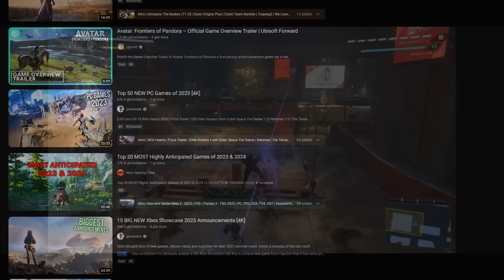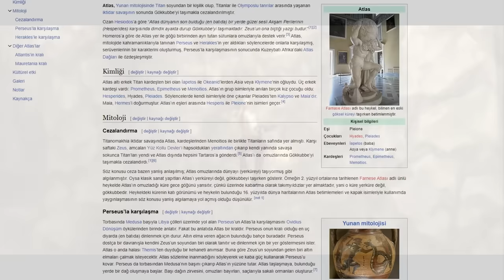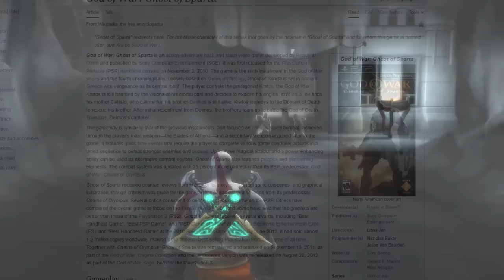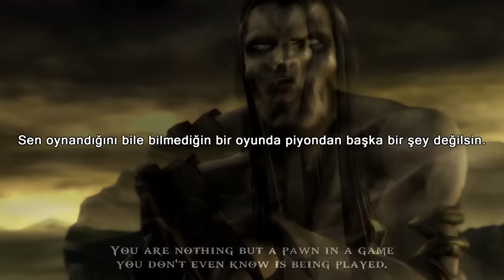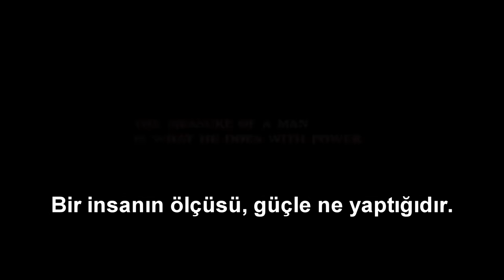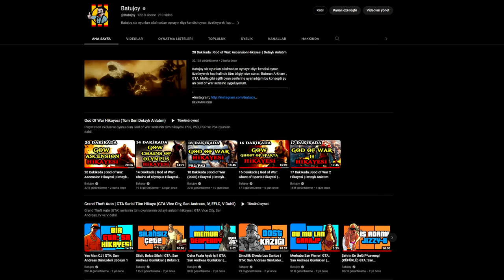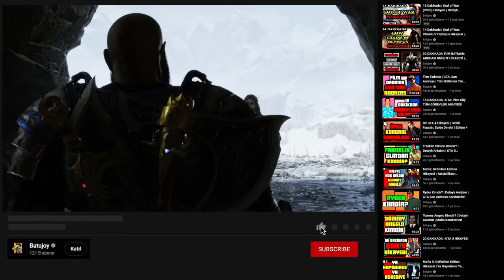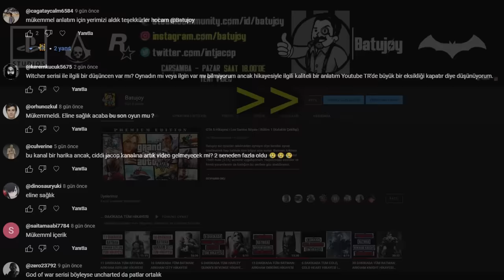Kratos'un Hayat Hikayesi (God of War I - II - III - 2018 - Ragnarok)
Batujoy siz oyunları sıkılmadan oynayın diye kendisi oynar, özetleyerek hap halinde tüm bilgiyi size sunar. Batman Arkham, GTA, Mafia  gibi çeşitli oyun serilerine uyarladığım bu konsepti şu an God of War serisine uyguluyorum. Hayatımdan esintiler ve kendi yorumlarımı da kattığım bu serilere göz atabilirsiniz.
00:00 - 1. ASCENSION
19:15 - 2. CHAINS OF OLYMPUS
32:40 - 3. GOD OF WAR
50:35 - 4. GHOST OF SPARTA
01:05:55 - 5. GOD OF WAR II
01:22:50 - 6. GOD OF WAR III
01:51:35 - 7. GOD OF WAR 2018
02:29:10 - 8. GOD OF WAR: RAGNARÖK